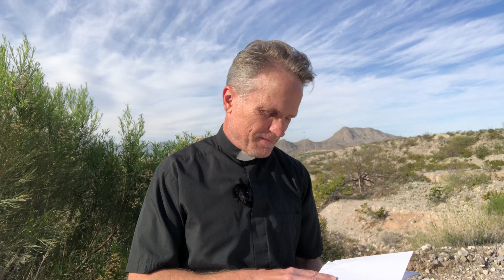Temptation, Palm Sunday, April 5, 2020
Encounters with Jesus: The Lord's Prayer - Temptation